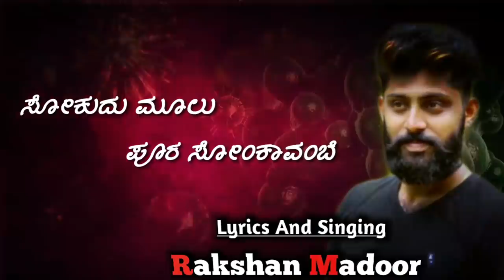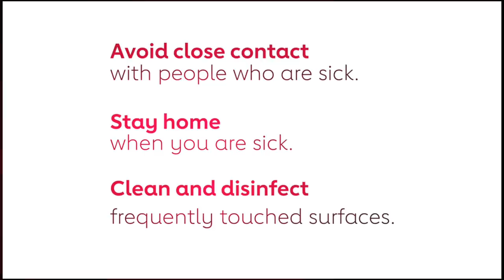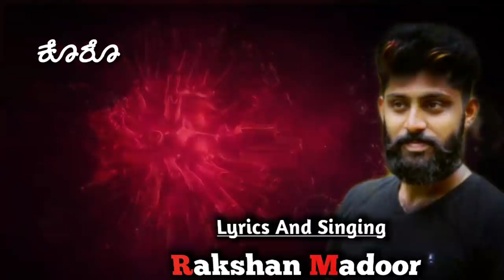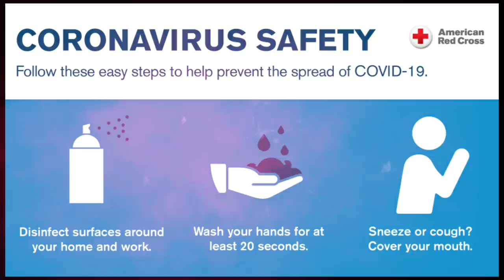CORONA SONG RAKSHAN MADOOR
MUNDINA NILDHANA KANNADA FILM
SONG COMPOSITION BY VASUKI VYBHAV